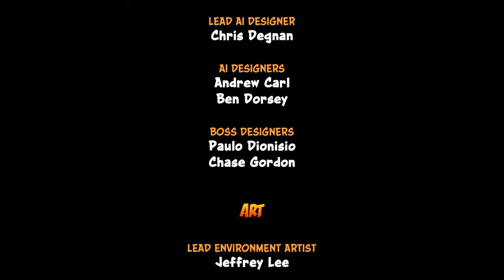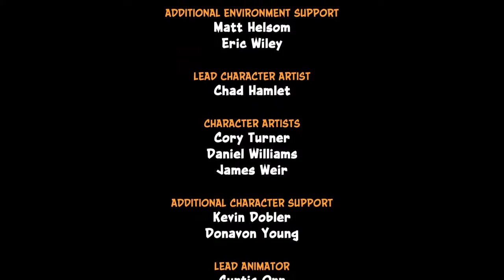Crash Bandicoot N sane trilogy-Crash 1 Final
Crash bandicoot 2 Cortex Strikes Back, Coming soon.